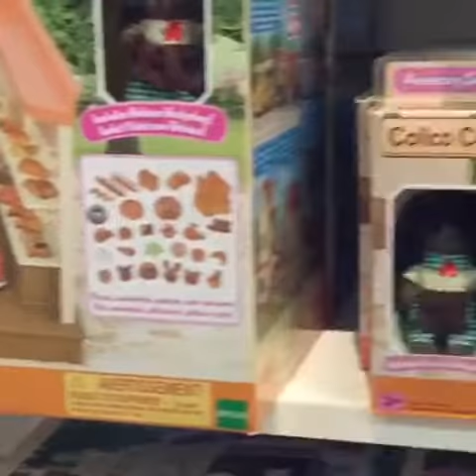Calico Critters In Action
In love with these cute furry things that kids seem to go crazy over... so I tested them out myself!!!